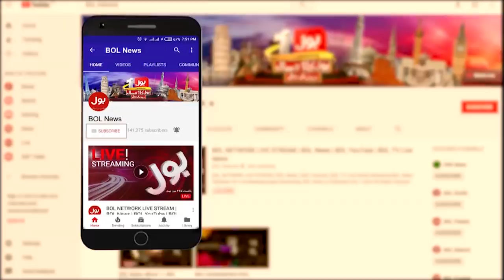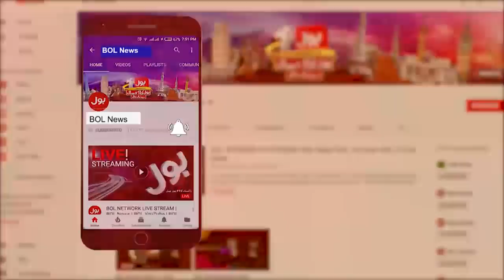Aj ki Taza Khabar with Sumaiya Rizwan Full Episode 1st June 2020